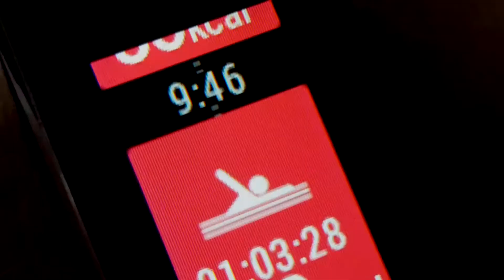13 lutego 2016